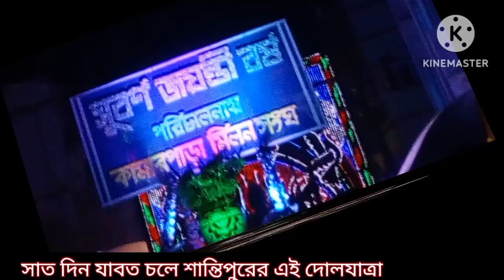Santipur Dol Sovajatra।Santipur Dol। Santipur Dham। Santiour Holi Utsab। Holi Santipur।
dol utsab
explore with gopal
how to reach santipur
one day tour near kolkata
weekend trip santipur
bengali vlogs
bengali blogs
bangla vlogs
bangla blogs
bengali youtuber
travel vlogs
travel blogs
daily vlogs
daily blogs
santipir dol gopal puja holi utsab
santipur gopal puja
santipur gopal puja 2023
gopal puja gopal puja
santipur gopal puja
santipur gopal puja
santipur dol utsav
shantipur gopal puja
santipur dol utsav 2023
santipur,santipur dol
santipur boro gopal
santipur dol jatra
gopal puja
santipur gopal thakur
santipur baro gopal
gopal puja santipur
santipur boro gopal puja
santipur dol utsab
shantipur boro gopal
santipur dol utsab 2022
santipur gopal pujo 2022
santipur gopal pujo 2023
holi at santipur
santipur tour guide santipur vromon,
santipur visiting places
santipur tourist spot
santipur city
santipur hotel
santipur road
how to go santipur
santipur town
santipur park
santipur events
santipur kivabe jabo
santipur tour
one day santipur tour
santipur tourist spot
santipur rail station
santipur history
shantipur travel guide
sealdah to santipur
santipur city
santipur tour guide
santur vromon guide
latest santipur video
shantipur bhomon guide
shantipur
santipur
santipur rash
santipur saree market
nadia santipur
one day tour santipur
santipur mandir vromon darshan
santipur and fulia travel guide,
santipur
shantipur temple
top 10 tourist places in nadia district
nadia tourist place
nadia district tourist spot
nadia district tourist place
nadia district
tourist places in west bengal
nadia tourism
nadia tour
nadia
top tourist places in nadia
tourist place nadia district
nadia district tourist spots
nadia district tourism place
west bengal tourist places
nadia district all important
top tourist spot in nadia
weekend tourist spot in nadia
matiari nadia west bengal india